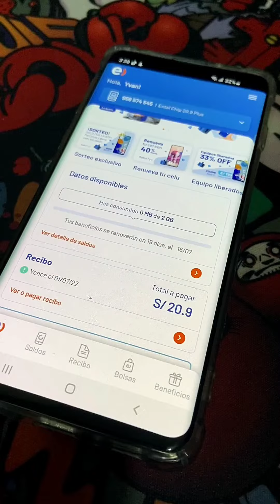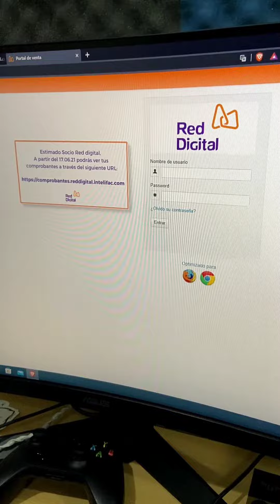Paga tu Recibo de Movistar, Claro, Entel y Bitel | Super Fácil 2022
En este video te enseño como puedes pagar tus recibos de Movistar, Claro, Entel y Bitel de una manera super fácil.